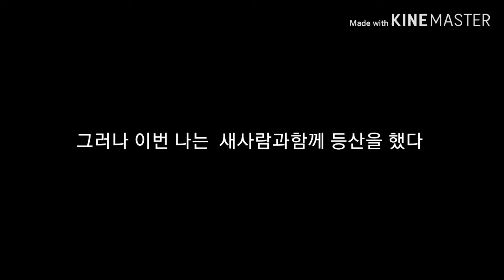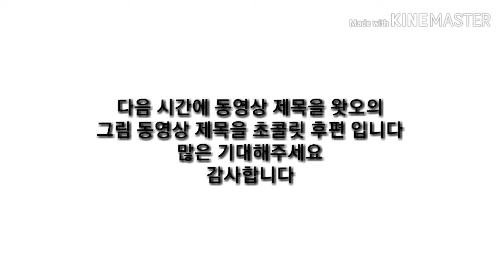왓오의 그림동영상 제목은 초콜릿 하편 입니다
오늘은 동영상 제목은 왓오의 그림동영상 제목은 초콜릿 하편 입니다
그리고 댓글 남겨주세요
그리고 또 알람이 설명을 해주세요
공유하고  부탁드립니다
다음시간에 왓오의 그림동영상 제목은 초콜릿 후편 입니다
많은 기대해주세요
여분 감사합니다